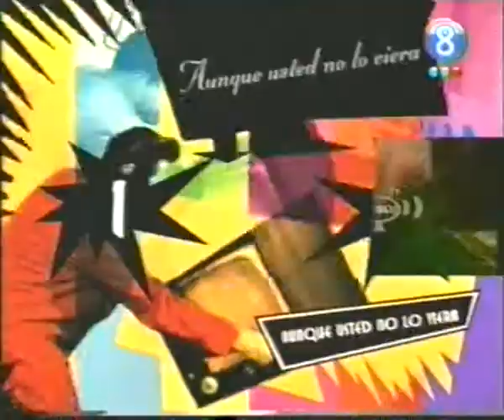Automasaje para tontos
Auque usted no lo viera mujer que hace cosas muy graciosas